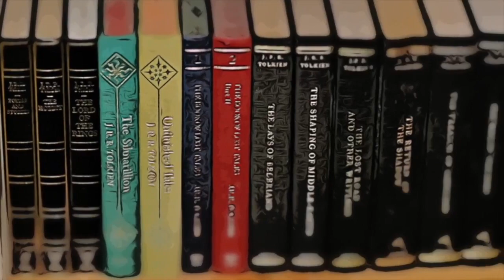Anadromous Dialogues #26: Justin Wells - A discussion about Tbilisi, the Gathering, and Film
Here is the next in my series of Anadromous Dialogues. Filmmaker Justin Wells joins me for a discussion about film, Tbilisi, A Gathering In Georgia and much more.

THIS is the official call and invitation for A Gathering In Georgia to be held here in the Republic of Georgia for early October 2023. There are 12 or so places. 8/12 are already taken. Do you want to come? And watch this video carefully! Write to me here.
Send your replies to:
reckoningmotions (at) yahoo (dot) com
Hey. The dollar is down here by 30%, my rent increased by 50%, inflation is at 20%. All in the last year. I could seriously use the support.

From Tbilisi Georgia
(Look it up on a map!)
Swimming Against the Stream
Byrne